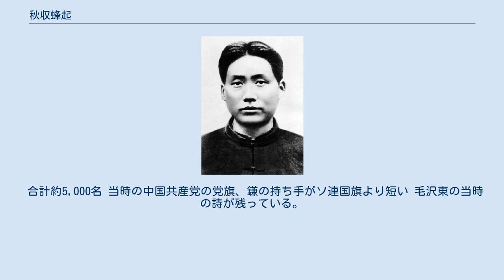秋収蜂起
1927年頃の毛沢東 秋収蜂起（しゅうしゅうほうき）または、秋収起義、秋収暴動は1927年9月、中国共産党の毛沢東などが、湖南省や江西省の辺境地域で指導した武装蜂起である。
蜂起した武装集団の出自は、後述のように農民を主体に労働者や国民党側の軍からの反乱兵も含まれていた。
 日本語版では共産党、国民党のどちらの立場にも立たず、政治的な名称を控え中立的な秋収蜂起を用いる。
 上海クーデター、馬日事件を受けて1927年8月1日に、中国共産党は南昌蜂起を実行した。
8月7日に、共産党中央は漢口で「八七会議」を開催した。
これまで中央委員会総書記を務めていた陳独秀を追放し、新たに瞿秋白を中央委員会総書記代理とし最高指導者とした。
そのほか中国国民党に対し本格的に武装対抗路線を取ることなどを決議した。
この方針の決定の後、実行された一連の武装蜂起のうちの一つが秋収蜂起である。
「秋収」とは地理上の名前ではなく、秋の収穫期に蜂起の実行を計画したために命名された。
 中国共産党中央は農会（農民の組合）の組織率が高いとされる湖南省、湖北省に大きな期待を寄せ、この2省で武装蜂起を行うことを八七会議で決定したとされる。
毛沢東は八七会議の後に湖南の武装蜂起全体を指導するために中国共産党中央から湖南省に派遣された。
8月18日長沙郊外で開かれた中国共産党湖南省委員会は、武装蜂起を現地で直接指導する前敵委員会書記として毛沢東を任命した。
 党中央が建てた蜂起全体の計画は、湖南省(一部、広西省、江西省）を3つのエリアに分け、 柳州・宜章・衝陽などを南部方面、安源・萍郷・平江・瀏陽・醴陵などを東部方面、常徳、南県のなどを北部方面とした。
各方面の中心的な県を次々に押え、最終的に省都長沙に進軍し湖南省政府の転覆させることが計画であった。
秋収蜂起は東部方面にあたる。
 実行部隊の編成を決めたのは毛沢東であり、4個連隊から成る1個師団を編成した。
第1連隊は修水に駐在する旧・武漢国民政府の警衛団（団長の盧徳銘は中国共産党員である）から成った。
第2連隊は安源の鉄道や鉱山の労働者並びに平江及び瀏陽の農民義勇軍の一部から成った。
第三連隊は残りの平江及び瀏陽の農民義勇軍並びに通城及び崇陽の農民自衛軍から成った。
第四連隊は武漢政府に対して反乱を起こした夏斗寅軍の一部から成った。
 毛沢東の建てた実行計画は、まず4個連隊を3つに分けることとした。
右翼として第1連隊と第4連隊をあて、東北の江西省修水から長沙を目指し進軍させることとした。
左翼として第2連隊をあて、安源から進軍させ平江、醴陵を占領し、瀏陽付近で待機させることとした。
中央部隊として第3連隊をあて長沙の東北にある東門を攻略し、瀏陽の手前で待機させた第2連隊とともに瀏陽を占領させることとした。
最終的に全4個連隊は長沙付近に集結を行い長沙を総攻撃する計画であった。
 9月9日に攻撃の為の進軍を開始した。
修水を出発した右翼の第1、第4連隊は、9月10日平江の手前で第4連隊が国民党側に寝返った。
この時点で計画が国民党側に露見することとなる。
寝返った第4連隊から第1連隊は襲撃され、第1連隊第2大隊は全滅する。
中央部隊の第3連隊は東門の占領は成功したが、13日に国民党側の新編第8軍の攻撃をうけ鎮圧された。
左翼の第2連隊は萍郷の占領に失敗し、12日に醴陵、15日に連隊単独で瀏陽の占領に成功した。
しかし17日に国民党側から大攻撃を受けほぼ全滅した。
この時点で残された兵は第1連隊の3分の2、第2連隊、第3連隊の敗残兵だけであり、毛沢東は自らの部隊の長沙攻撃を諦め、全員撤退した。
撤退中も伏撃を受け、最終的に29日に江西省永新県三湾にたどり着いた時は1000名弱だけしか残っていなかった。
秋収蜂起は、実に惜敗に終わった。
 三湾で残兵を再編成（三湾改編）し、全体を1個連隊に縮小させた。
これでも連隊は定数を満たすことができず、7個中隊分（1個連隊=3個大隊×3個中隊=9個中隊）でしかなかった。
11月に党中央臨時政治局拡大会議が開かれ秋収蜂起だけでなく一連の武装蜂起について総括が行われた。
会議で毛沢東は秋収蜂起失敗の責任を負わされ、省党委員と中央臨時政治局候補委員の資格が剥奪された。
失脚した毛沢東は、兵と共に井崗山に落ち延びた。
 合計約5,000名 当時の中国共産党の党旗、鎌の...